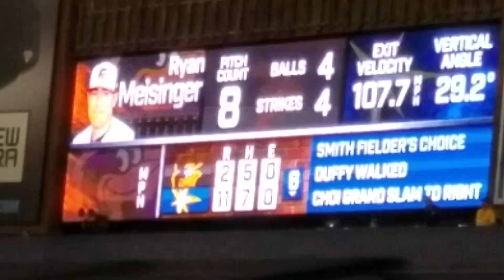Ji-Man Choi Grand slam against the Baltimore Orioles.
Rays ended up winning 14-2.